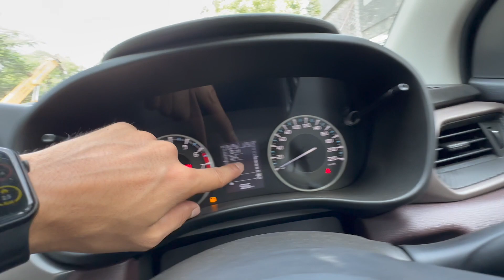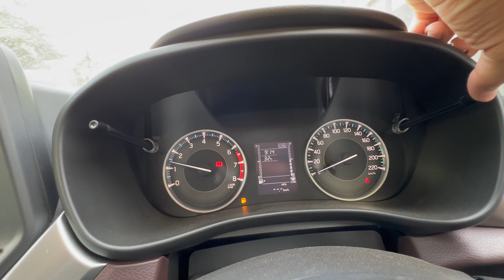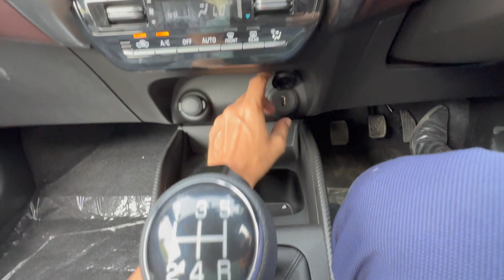Maruti Fronx CNG ! Most Value For Money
Hit Like.